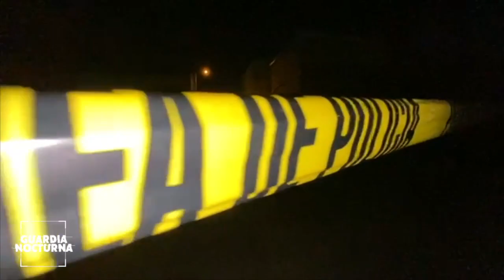Localizaron cuerpo desmembrado en tres bolsas de plástico en La Gloria del Colli, Zapopan